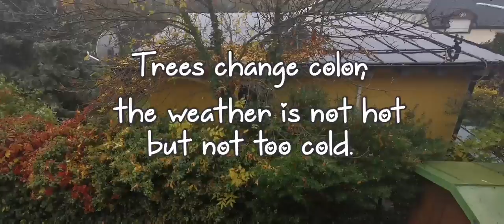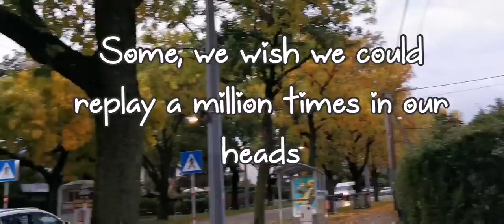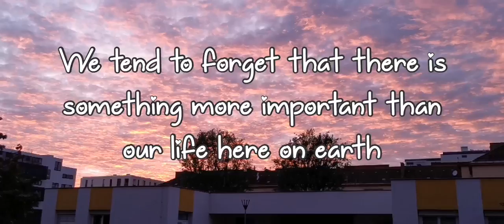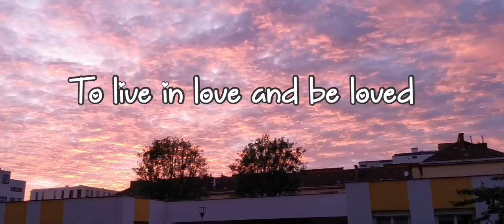The meaning of autumn in our lives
The meaning of autumn in ourives
The  journey inside me is when i can feel that God is with me, trying to tell me something, trying to convey his message to me through His words. I always think of death. I look forward to it. I cannot separate life from it. It is as if it is a part of my existence. Autumn reminds me that we can be beautiful in our maturing years. It reminds me that we get to be ready anytime, when God calls us to be with him. It is my greatest dream to see Him face to face, embrace him and talk to him personally anytime i want to. I am excited to see His kingdom and to enjoy the fullness of life in Paradise. I am so ready to go and walk through the thin line between earth and heaven but i know that HE is not  ready for me yet. I still have so many things to accomplish, to undergo purifications here on earth..
Many will surely not  agree with me and its  ok. We are entitled to our own opinion and insights.This is my realization.

GLORY AND HONOR TO OUR GOD NOW AND FOREVER🙏

Agnes Antonio
# the journey inside me
the beauty of autumn
# death is life, life is death